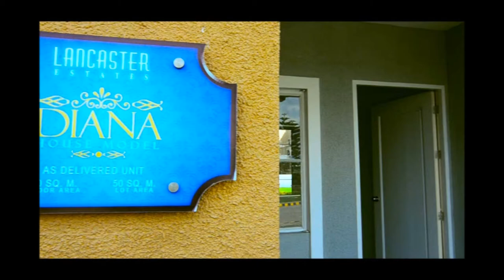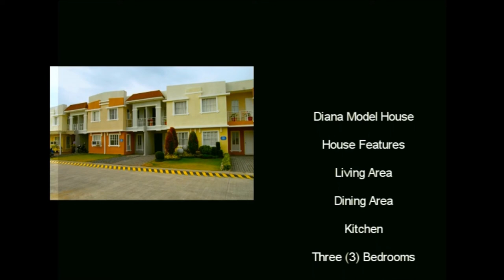Diana Houses Real Properties for Sale Philippines House and Lot for Rent/Sale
Cavite Rent TO OWN New Townhouse for Sale in Cavite 3BR with Terrace DIANA HOUSE FOR SALE

Diana House Model of Kensington Townhomes, Lancaster Estates
House and Lot for Sale at P 1,370,000 only

Yours for only P 10,828.97 per month.
Reservation Fee is P 10,000
Promo: Less P 4,000 on your 1st DP until Feb 28, 2015.

Complete with balcony, Diana is our premiere house and lot model in Kensington Townhomes. Diana has a floor area of 60 sqm and a minimum lot area of 50 sqm. It has 3 bedrooms, 2 toilets & baths, 1 carport and areas for living, dining, laundry and kitchen.

House Features
- 50 sqm Lot Area, 60 sqm Floor Area
- Three Bedrooms
- Two Toilets and Baths
- Living Area
- Dining Area
- Kitchen Area
- Service/Laundry Area
- Balcony
- Provision for One-car Garage
- Provision for CATV, Telephone, Air Conditioning Outlet

Materials and Finish
- Painted plain cement finish for interior and exterior walls
- Tiled toilet and bath with complete set of bathroom fixtures(excluding tissue and soap holder)

Payment Schedule
Simple as 1-2-3, tax-inclusive with no hidden charges

Pay the reservation fee of P 10,000
After 30-45 days, pay the monthly downpayment of P 11,663.33 for 15 months at 0% interest. In doing so, you will no longer pay anything in the next 15 months. Yes, it's payment holiday for you and your family for more than a year!
On the 16th month, start paying the monthly amortization of P 10,828.97 under bank financing. Congratulations!

Due to continued appreciation of land value in Lancaster New City, prices are subject to change without notice. For buyers who can settle the down payment in full, ready for occupancy (RFO) units are available on a limited basis.

COMPUTATIONS:(PLEASE ASK FOR UPDATED PRICES)

Take advantage of your HDMF membership

Call:
Southern Residences
Cell Nos:
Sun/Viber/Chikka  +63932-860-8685